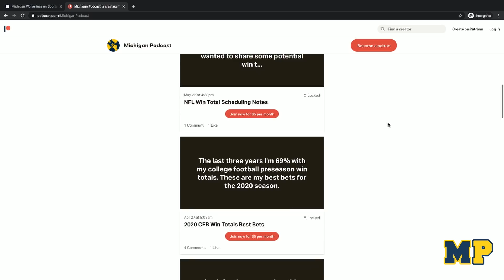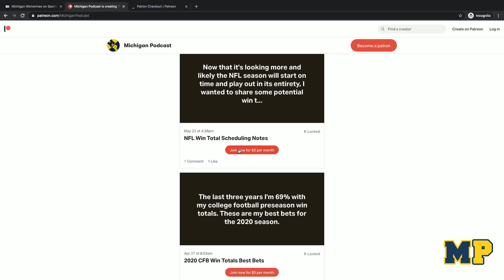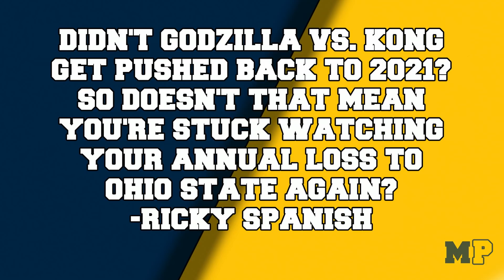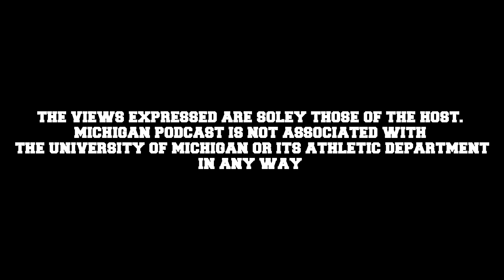Michigan Podcast #130 | What Impact Will Coronavirus Have on Michigan Football?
Steve Deace reveals what he’s hearing about the upcoming season…